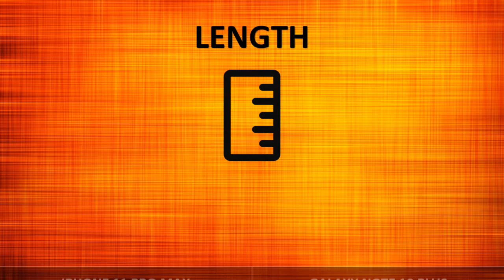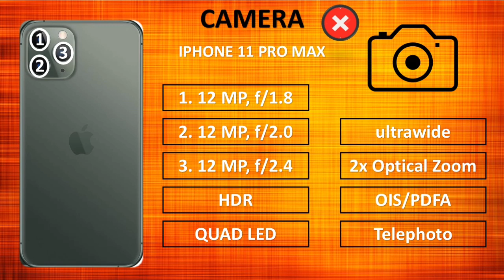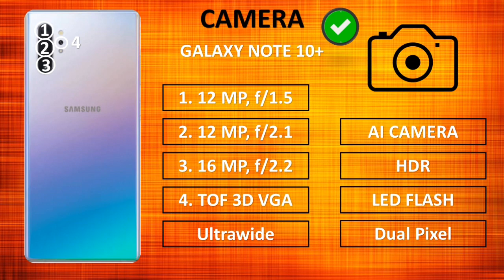IPHONE 11 PRO MAX VS SAMSUNG GALAXY NOTE 10 PLUS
iphone 11 atc,
iphone 11 and airpods 3,
iphone 11 and 12,
iphone 11 apple ad,
iphone 11 airpods,
iphone 11 boring,
iphone 11 blue,
iphone 11 box,
iphone 11 pro usb c,
iphone 11 c,
iphone 11 entrada tipo c,
iphone 11 tipo c,
iphone 11 dave lee,
iphone 11 demo,
iphone 11 dummy model,
dave2d iphone 11,
vidéos de iphone 11,
iphone 11 edge,
iphone 11 early,
iphone 11 ebay,
iphone 11 event date,
iphone 11 edge unboxing,
iphone 11 fake,
iphone 11 fortnite,
iphone 11 face id,
iphone 11 full review,
iphone 11 full screen,
iphone 11 flip,
iphone f11,
iphone 11 goophone,
iphone 11 google pixel 4,
iphone 11 headphone,
iphone 11 hands on look,
iphone 11 how to use,
iphone 11 hdc,
iphone 11 hands on leak,
iphone 11 hindi mein,
iphone 11 has major upgrades,
iphone 11 in cambodia,
iphone 11 in bangla,
iphone 11 is it worth it,
iphone 11 information,
iphone 11 intro,
iphone 11 invisible,
iphone 11 justine,
iphone 11 jamill,
iphone 11 jailbreak,
iphone 11 joeman,
iphone 11 jerry rig everything,
iphone 11 john say,
jamill unboxing iphone 11,
j'achète un iphone 11,
j'ouvre un iphone 11,
iphone 11 keyboard,
iphone 11 korea,
iphone 11 kk concept,
iphone 11 lavender,
iphone 11 looks ugly,
iphone 11 live,
l'iphone 11,
l'iphone 11 jojol,
l'iphone 11 fa schifo,
sortie de l'iphone 11,
quando uscirà l'iphone 11,
je teste l'iphone 11,
j'achète l'iphone 11,
quanto costa l'iphone 11,
déballage de l'iphone 11,
iphone 11 max colors,
iphone 11 max camera,
iphone 11 max trailer,
iphone 11 meme,
iphone 11 mac,
iphone 11 max clone,
iphone 11 m,
iphone 11 neshudo,
iphone 11 notification sound,
iphone 11 official video by apple 2019,
iphone 11 or note 10,
iphone 11 official video by apple,
iphone 11 or xs,
iphone 11 official price,
iphone 11 official video by apple camera,
iphone xs max o iphone 11,
iphone xs o iphone 11,
note 10 o iphone 11,
iphone 11 pineapple,
iphone 11 pencil,
iphone 11 que tiene,
iphone 11 r unboxing,
iphone 11r colors,
iphone 11r green,
iphone 11r trailer,
iphone 11r camera,
iphone 11r specs,
iphone 11 stylus,
iphone 11 skin,
iphone 11 spanish,
is iphone 11 5g,
is iphone 11 real,
is iphone 11 coming out,
iphone 11 unboxing technical guruji,
iphone 11 unboxing bangla,
iphone 11 unveiling,
iphone 11 upgrades,
iphone 11 u,
iphone 11 vs note 10,
iphone 11 vs car,
iphone 11 vs note 10 plus,
iphone 11 vs pixel 4,
iphone 11 vs galaxy note 10,
iphone 11 vs iphone 10,
iphone 11 vs samsung note 10 plus,
iphone 11 vs google pixel 4,
iphone 11 wwdc,
iphone 11 worth it,
iphone 11 camara,
iphone 11 anuncio,
iphone 11 apple watch 5,
iphone 11 all colors,
iphone 11 and iphone 11 pro,
iphone 11 apple store,
iphone 11 antutu,
iphone 11 apple conference,
iphone 11 basura,
iphone 11